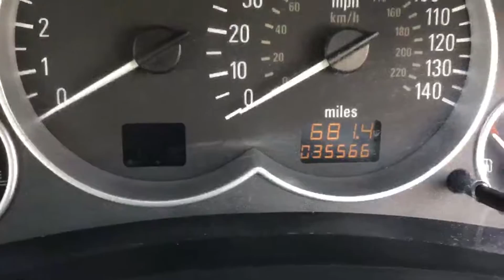Vauxhall Corsa 1.4 16V Design 5 Door Auto Air Conditioning Bluetooth Only 35,000 Miles SD05HPX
Black, Black Velour Interior, Bluetooth Kit, Air Conditioning, Electric Windows/Mirrors, Power Steering, ABS, Airbags, ISOFIX Child Seat Preparation, Stereo, CD, 5x Three Point Seat Belts, 4x Headrests, Remote Vauxhall Alarm, Only 35,000 Miles, Service History, Vehicle Can Achieve Over 49 MPG and Costs Just £230 Per Year To Tax, Low Road Tax. 4 Years RAC Platinum Parts and Labour Warranty Available, Over 200 Cars in Stock, Finance Available, No Deposit Required, Part Exchange Available. McCarthy Cars Are RAC Approved and Highly Recommended By Them, Have Complete Peace Of Mind With The McCarthy Cars and RAC Buysure Programme. All Our Vehicles Are HPI Checked and Every Vehicle is Subject To a Rigorous RAC Approved 82 Point Inspection. Our Vehicles Come With 1 Years MOT, Full Service, RAC Platinum Warranty and RAC Roadside Assistance. Available extras include Privacy Glass, Bluetooth, Sat Nav, DAB Radio, Front and Rear PDC Parking Aids, Leather, Heated Seats. McCarthy Cars, A Family Run Business Established Over 40 Years Ago, Open 7 Days a Week.